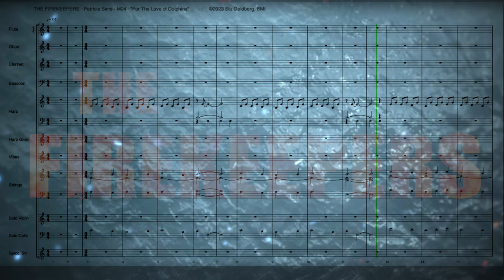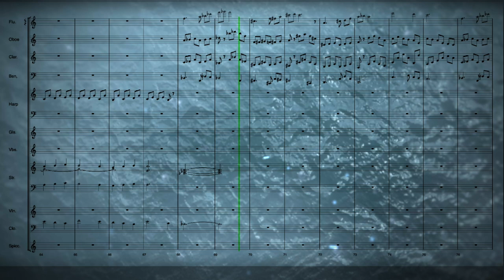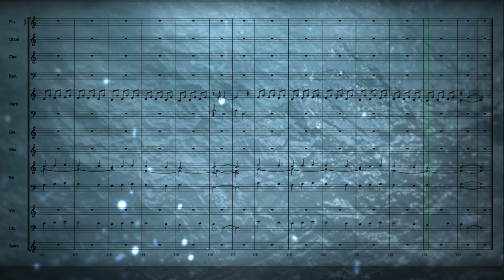"Patricia Sims - For The Love of Dolphins" ©2023 Stu Goldberg, BMI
From Stu Goldberg's album, THE FIREKEEPERS (Music from the Original TV Series).

CREDITS:
All titles ©2023 Stu Goldberg, BMI
All instruments performed, recorded and mixed by Stu Goldberg
Produced by Stu Goldberg
Executive producers: Scott Renyard and Keith C. Anderson
Cover Graphics: Stu Goldberg
Video: Alex Buttery
Record Label: Dedication Records, DED3864, UPC# 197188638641

ALBUM LINER NOTES:
"I’m very proud to release this soundtrack album curated from my scores to "The Firekeepers" TV series. Like firekeepers in indigenous cultures safeguarding the sacred flame, these seven featured firekeepers protect the sacred flame of our values, environment and ecology, each from within their own disciplines. From a holistic reimagining of children’s education, conservation and recycling to caring for community, protecting rivers, oceans, fish, wildlife, jungles, forests and other natural habitats, these firekeepers devote their energies to repairing and preserving a wholesome environment for future generations.

Thanks to album co-executive producer, series producer and director Scott Renyard for creating this important seven part series. His visuals and storylines were a tremendous inspiration for the scores. Scott is a firekeeper himself for his work in founding The Green Channel and as a prodigious force in so many creative fields; producer, director, screenwriter, author, scientist and ecologist."
- -Stu Goldberg, May, 2023